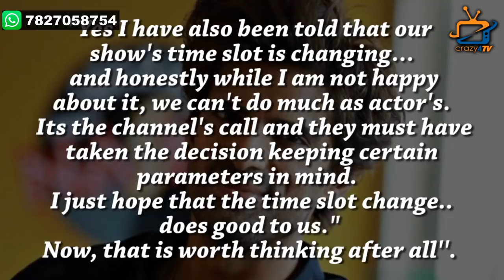Mohit Malik’s Shocking reaction on New show replacing Kullfi Kumarr Bajewala !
Check out Mohit Malik’s Shocking reaction on new show replacing Kullfi Kumarr Bajewala